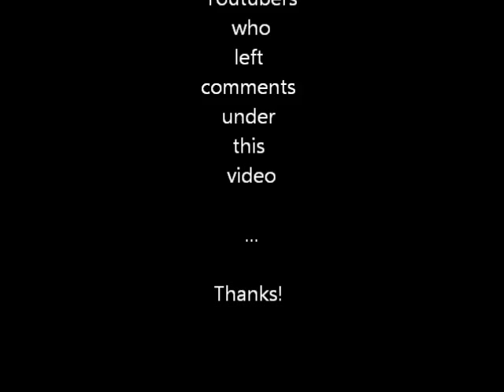The Beer Challenge Mr Roach's Fail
beer beer beer